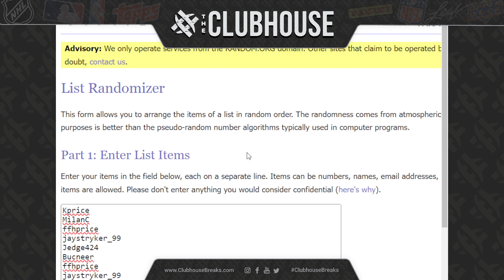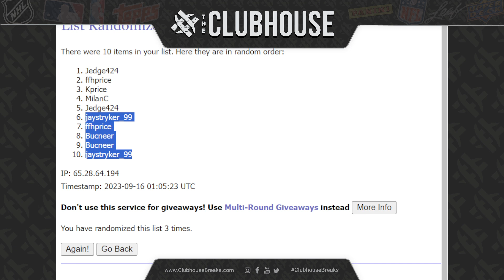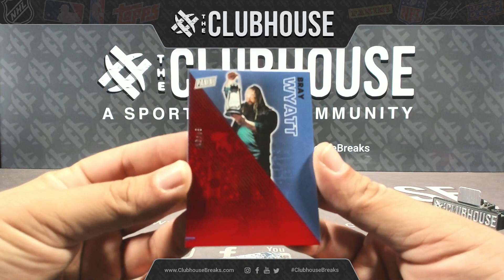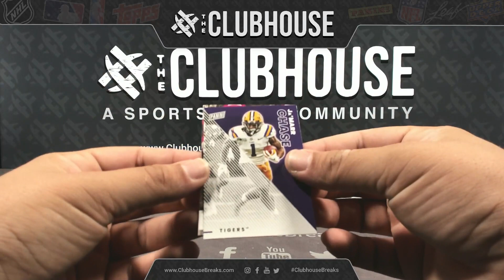EPIC BREAK CLOSER #4 : Bo Chrome HTA #10512 + Museum UEFA #10514 + Prizm BK #10515